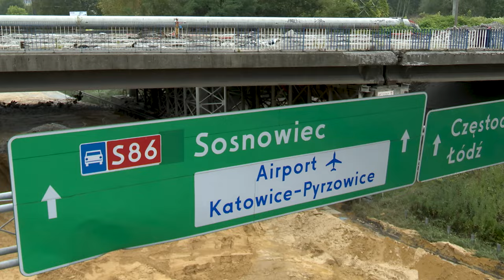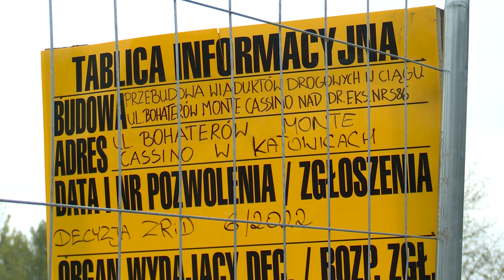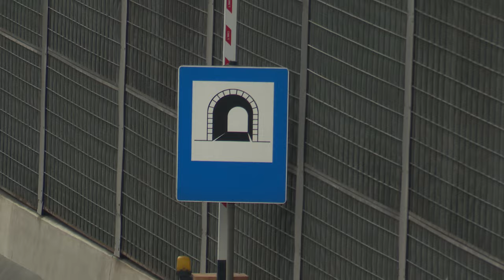Tunel w Katowicach coraz częściej zamknięty 12.09.2024